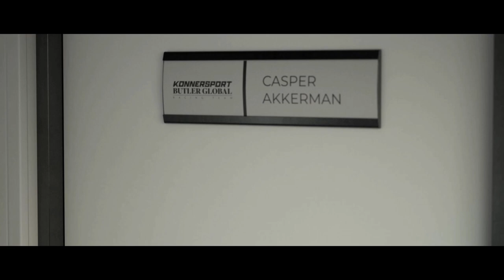F1 23 Braking Point 2 #9 | Devon's Hemmelighet avslørt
Tilstanden til Devon blir verre.